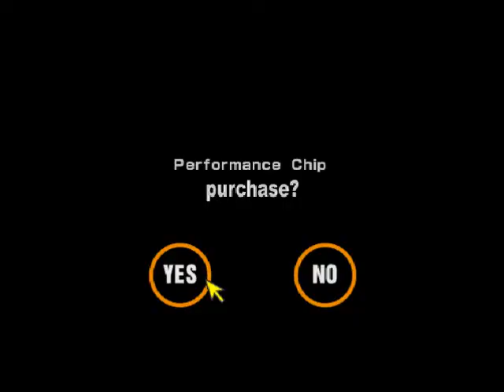Let's Play Gran Turismo 2 #112 - Worms Ahoy!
Today was just one of those days where you just... wanted to start over.